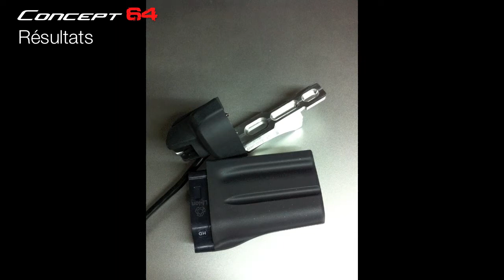Shimano DI2 Support batterie DI2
support batterie DI2